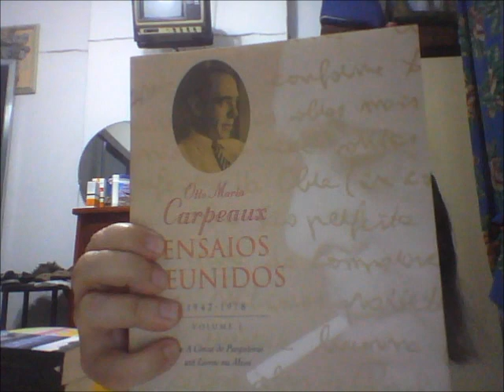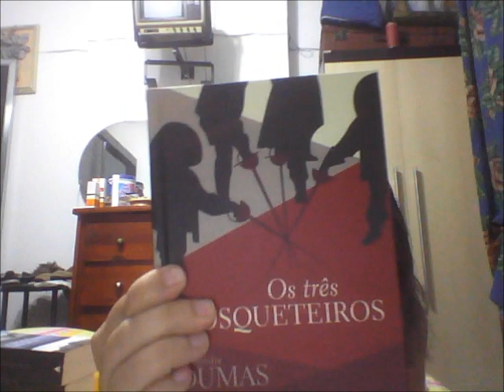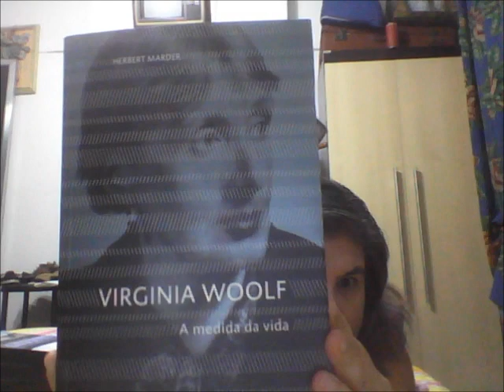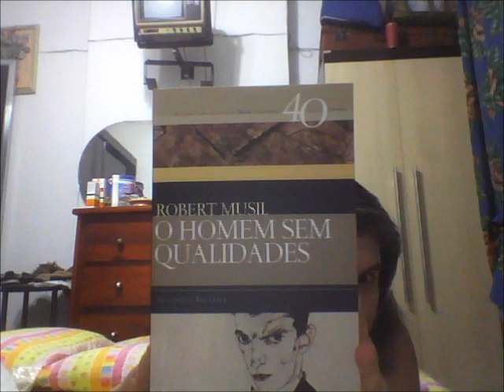Projetos do Canal: Atualização 11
Os livros que integram o Projeto Tijolões - livros por ler que tem mais de 500 páginas.